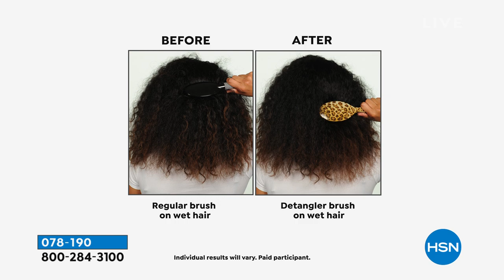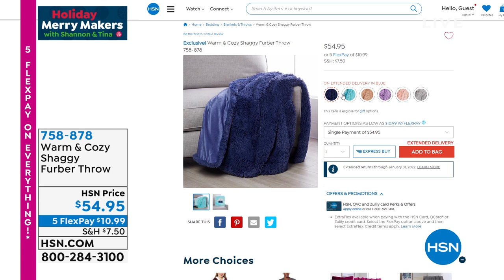HSN | Holiday Merry Makers with Shannon & Tina 10.31.2021 - 09 PM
Discover some holiday cheer and gifts that top the list with hosts Shannon and Tina.